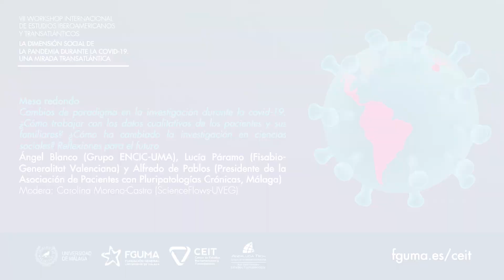VII Workshop Internacional de Estudios Iberoamericanos y Transatlánticos - Mesa redonda 1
El Centro de Estudios Iberoamericanos y Transatlánticos FGUMA-UMA, a través del Aula María Zambrano de Estudios Transatlánticos, y en colaboración con la Red Internacional AMZET, organizaron su VII Workshop Internacional de Estudios Iberoamericanos y Transatlánticos "La dimensión social de la pandemia durante la covid-19. Una mirada transatlántica". Estas jornadas, coordinadas por Carolina Moreno-Castro y Paula von-Polheim, de la Universitat de València, se desarrollaron durante los días 24 y 25 de enero de 2023 en la Facultad de Medicina de la Universidad de Málaga y tenían como objetivo analizar, desde la perspectiva de las ciencias sociales, cómo ha impactado la pandemia del covid-19 en la investigación, en la transferencia del conocimiento a la sociedad y en las actitudes y hábitos individuales de las personas

Este vídeo recoge la primera mesa redonda titulada "Cambios de paradigma en la investigación durante la covid-19. ¿Cómo trabajar con los datos cualitativos de los pacientes y sus familiares?¿Cómo ha cambiado la investigación en ciencias sociales? Reflexiones para el futuro", en la que participaron Ángel Blanco, Grupo ENCIC Universidad de Málaga; Lucía Páramo, Fisabio, Generalitat Valenciana; y Alfredo de Pablos, Presidente de la Asociación de Pacientes con Pluripatologías Crónicas, Málaga; y fue moderada por Carolina Moreno-Castro, ScienceFlows-UVE.